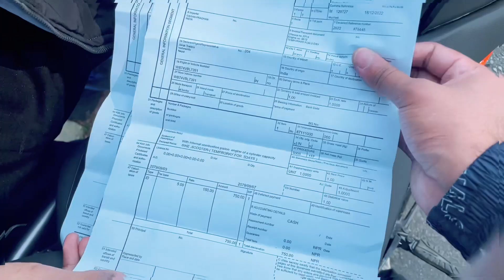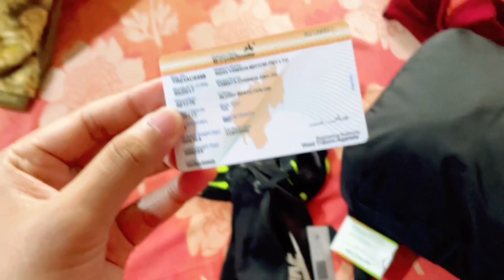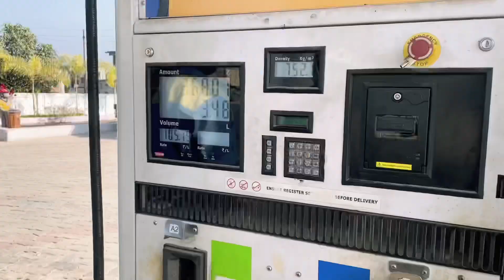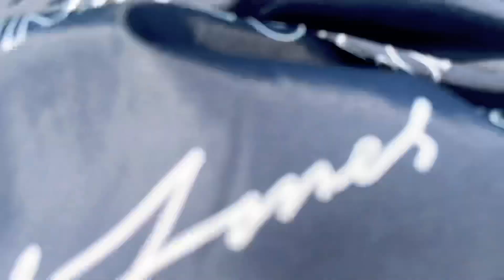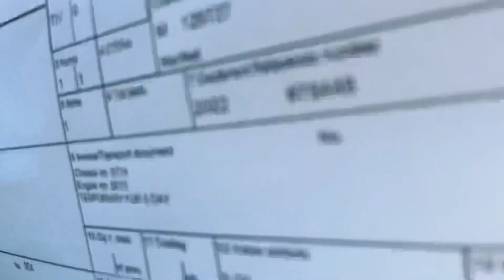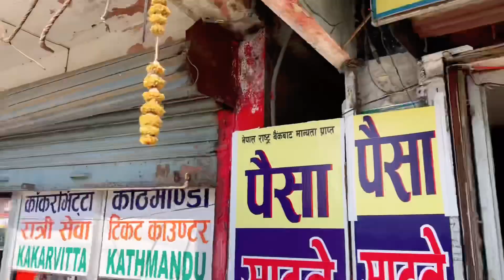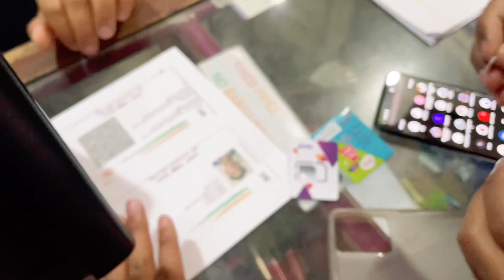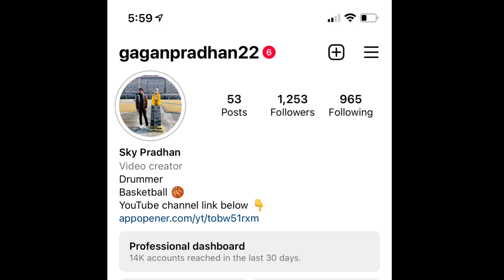India 🇮🇳 To Nepal🇳🇵| Ep-1 | Money exchange Fraud | KTM Duke 250| 2022 KTM Duke 250@TheUK07Rider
By @Skypradhansiliguri